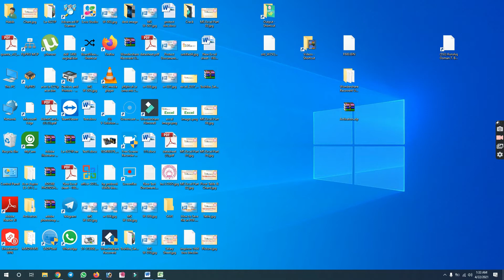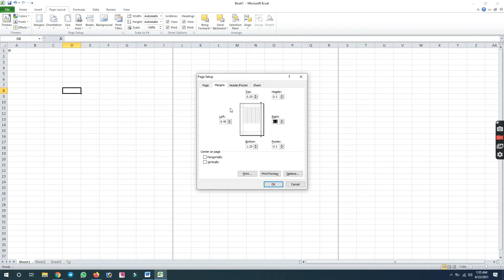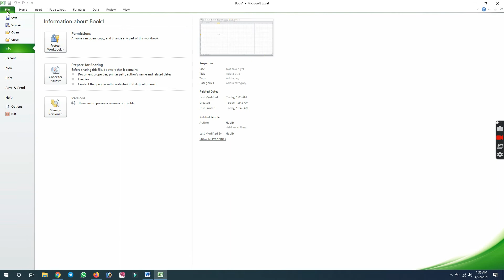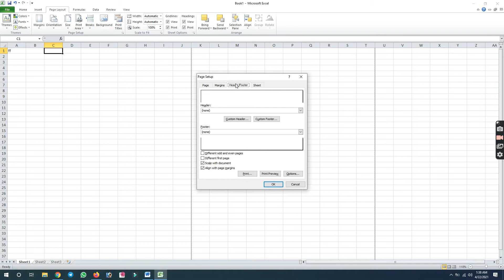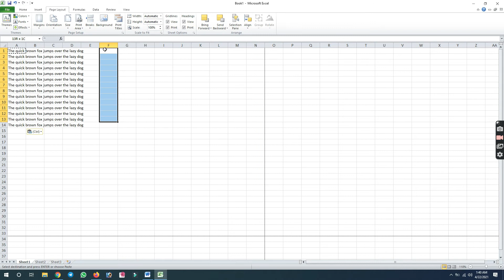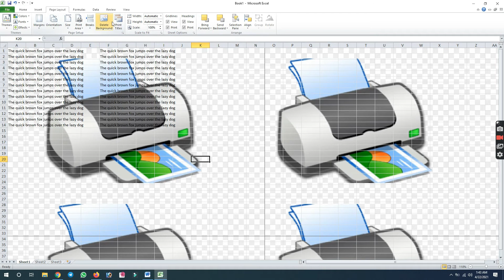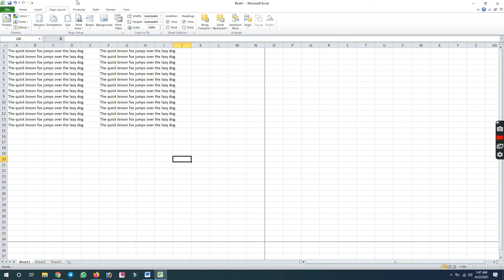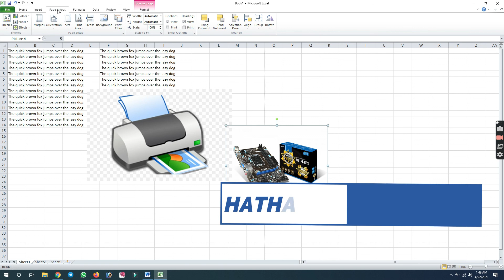Page Layout Command in MS Excel For Beginner Part 11, Margins,Orientation,Size,Print Area,Breaks Etc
Page Layout Command in MS Excel For Beginner Part 11
WE WILL UPLOAD MS OFFICE COMPLETE COURSE STEP BY STEP WITH BANGLA LANGUAGE
YOU CAN CONTACT WITH US FOR ANY SUGGESTION:
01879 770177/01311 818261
HATHAZARI COMPUTER INSTITUTE